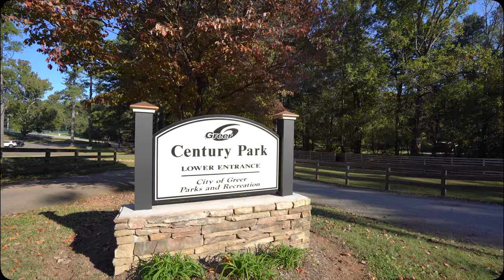Century Park in Greer South Carolina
Make sure to like the video to stay in the know on the most current real estate trends. At Expert Real Estate Team, we offer personalized service, market insights, and tailored solutions to help you achieve your real estate goals.

48% 482/1K
Download our FREE Buyer's and Seller's guide that is updated every quarter with relevant information for your next real estate transaction!

Address - 3165 N Hwy 14, Greer, SC 29651

LeAnne Carswell | Expert Real Estate Team

Welcome to Century Park in Greer South Carolina. Century Park is one of many different parks in Greer. This Park has an assortment of amenities including a baseball field, disc course, and playground for kids of all ages. You can enjoy the park from sunrise to sunset.